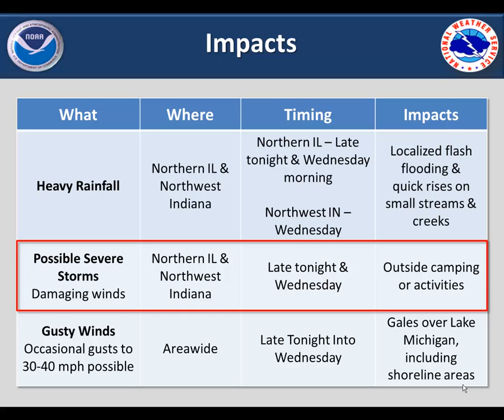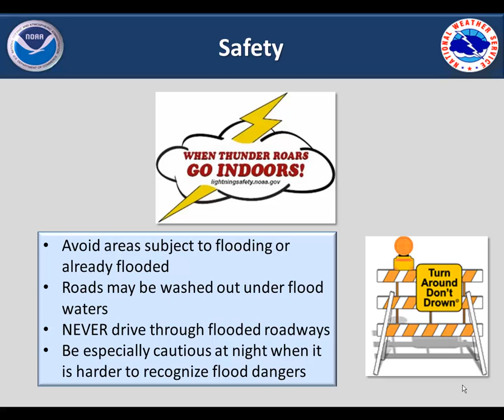September 9th Hazardous Weather Briefing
September 9th 3:30 pm briefing on flash flooding and severe weather potential for late on the 9th into the 10th

Chicago, IL